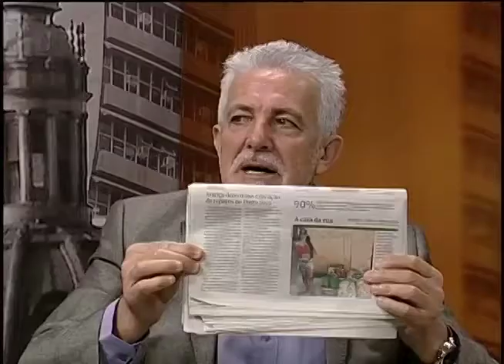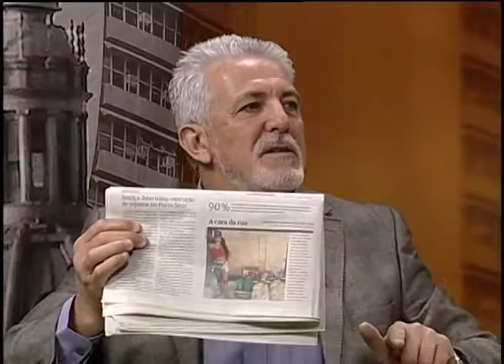Porto Alegre em Debate - Carnaval de rua em Porto Alegre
A data oficial do Carnaval já passou, mas os blocos de rua de Porto Alegre ainda tem atividades previstas. No Porto Alegre em Debate de hoje, nós vamos analisar como os festejos têm ocorrido aqui na cidade. De que forma o assunto tem sido tratado pelo poder Executivo e qual o papel da Câmara municipal no sentido de oportunizar a realização desta festa popular? Para tratar do tema, recebemos o vereador Engenheiro Comassetto, do Partido dos Trabalhadores, o vereador Luciano Marcantônio, do PTB, o presidente da Liga dos Blocos Descentralizados, Otávio Pereira e o secretário- adjunto da Cultura, Giovani Tubino.